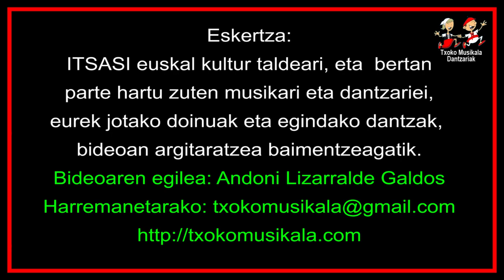20180707_601 Itsasi Euskal Kultur Taldeko Dantzarien urteko emanaldia, Azpeitiko Soreasun.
2018ko Uztailaren 7an, ospatu zen Azpeitko Soreasu Antzokian, ITSASI euskal kultur taldeko urtero ospatu ohi den dantza emanaldia. ITSASI euskal kultur taldearen eskutik, Iturri zaharretk izenpean, eman zitzaion hasiera, 2018ko ekitaldiari.

Konexioaren arabera, pantaila osoan ikusi liteke, bideoaren kalitatea mantenduz. Irudia pixelatu edo gelditzen bada, Interneterako konexioaren kalitate bajuaren señale adierazle da.

Informazio gehiago DANTZA OSPAKIZUNAK eta. BIDEO - AUKERATU pestañetan.